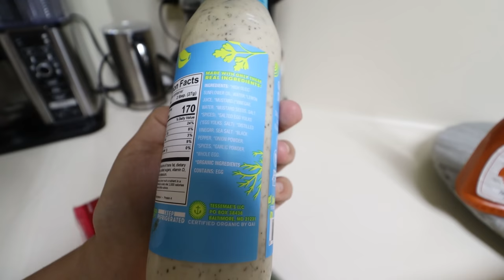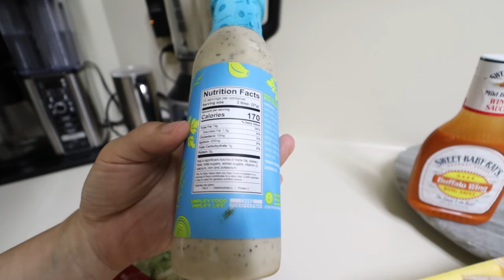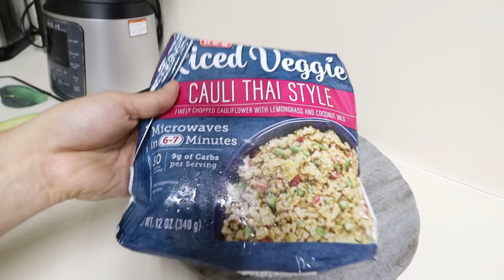What I Eat In A Day Keto | Dairy Free | Simple Realistic Meals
Code: KETOWITHSAMMY

KETOKRATE

Code: KETOWITHSAMMY

Perfect Keto